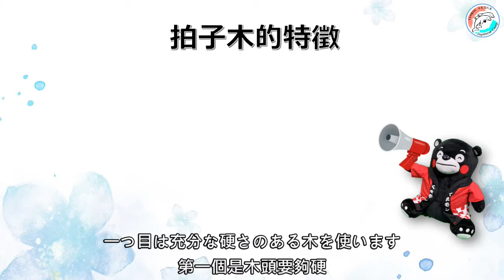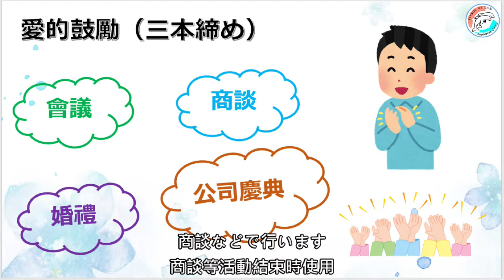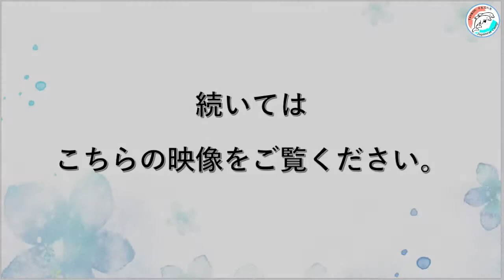【日本文化體驗】拍子木/【拍子木】#35